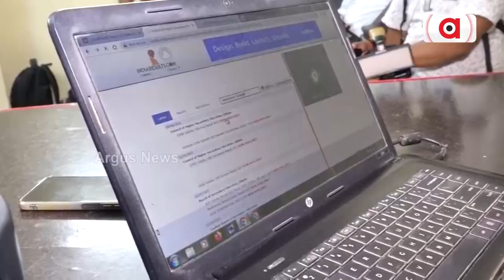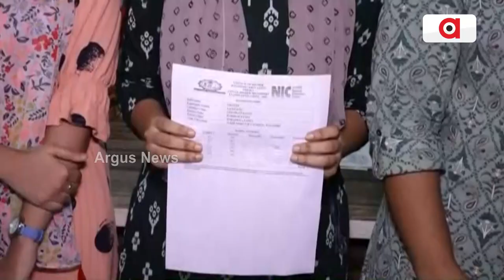Over 78% Students Clear Plus-II Arts Exam In Odisha; Girls Outshine Boys